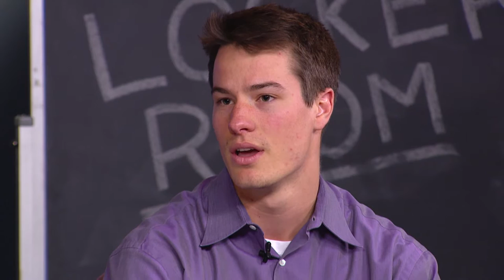The Locker Room with Glenn Caruso - Oct. 22, 2015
Coach Glenn Caruso, wide receiver Nick Waldvogel and linebacker Tim McClanahan join sports editor Jesse Krull in The Locker Room.